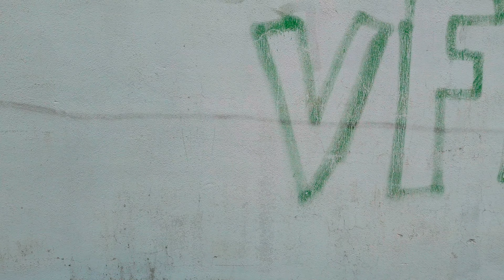4.8.24 год Воскресенье много что сделали . Побелка , уборка, обрезка Гортензий.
В этом видео мы проведем с вами наш воскресный день, занятый домашними и огородными делами. Сначала я обрезала гортензии, удалив отцветшие побеги. Затем вместе с мужем мы подготовили и побелили наш гараж, тщательно зачистив старую штукатурку и побелку. После этого я приготовила обед - фрикадельки с рисом и картофельным пюре. Далее мы удалили испорченные гусеницами кустарники и отправились в лес играть с нашими кошками. Завершили день уборкой территории вокруг дома. Присоединяйтесь к нам и наслаждайтесь нашим семейным воскресеньем!